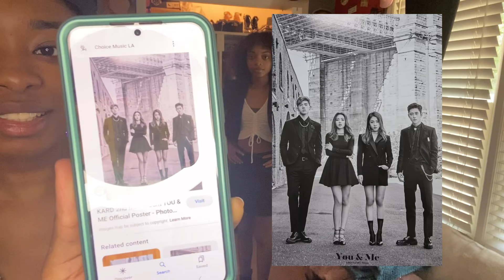LETTING MY SISTER STYLE ME AS KPOP IDOLS :) 💞✨!!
This was a very fun video to film 🤗! And it was JUST FOR FUN! I know I don't know that much about the KPOP World but I live music, and I live styling and being styled :)

With that being said enjoyyyyyyy :) 💞🫰🏽✨

Insta: @ Kryste.n & @ KishxArtilo